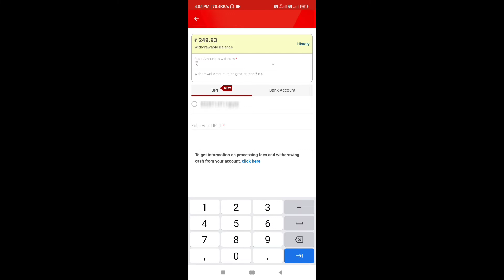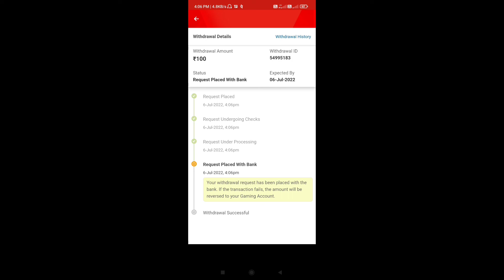Rummy circle पे withdraw kaise kare live proof payment proof | 3 sec withdraw ₹100 instant withdraw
Hello

🔴Ref code : DRTRBNQJ